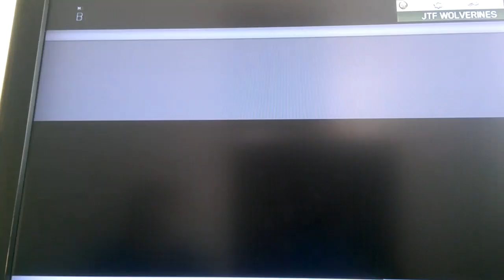Call of bury #1 online